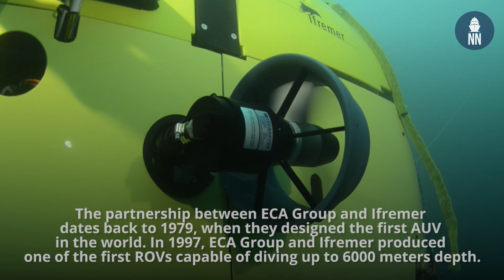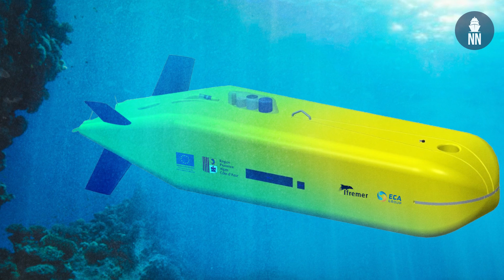Deep Dive AUV: Ifremer & ECA Group show the path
Ahead of Euronaval Online, Lorenzo Brignone, Robotic Engineer at Ifremer and Thomas Roure, Business Manager at ECA Group introduce the CORAL ultra-deep water (6,000 m) AUV

ECA Group is the prime partner in the CORAL Alliance (Cooperative Off-shore Robotics ALliance), created by Ifremer. The aim of the project is to promote innovation and competitiveness in an integrated concept, linking ocean science to marine industry.

The new vehicle will be deployed from French and international oceanographic research vessels in missions involving other deep water intervention vehicles, starting with Ifremer’s Victor 6000 ROV and Nautile manned submersible.

This contract for scientific ultra-deep AUV confirms ECA Group’s position as the only French industrial company having the experience and technology for developing and selling all over the world dedicated solutions for naval robotics: AUVs, USVs and ROVs.